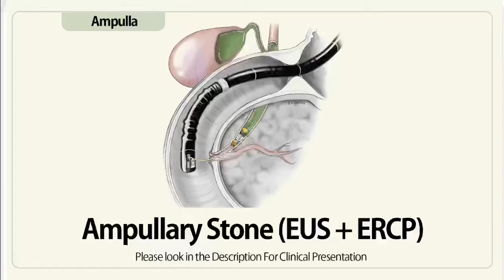Ampullary Stone (EUS + ERCP)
A 27 y Old F, diagnosed as a case of severe cholecystitis (empyema), high grade fever recurent vomiting. Presented to the ER, admitted next day for cholecystectomy, which was not easy one due to severe inflammation and congestion. Three days post O.P. she  became very well, pain free, till severe pain brought her again to the ER, INX: Normal LFT, Pancreatic amylase and lipase, WBC 13 × 10 (9), US was normal CBD, apart from small amount of fluid at the site of CCE bed. Drain output was 950 ml in the last 24 hr. MRCP: Normal CBD Caliber with very suspicious barely seen distal filling defect, and thats expected due to Normal CBD CALIBER (4.5 mm). EUS was done and the result seen below.